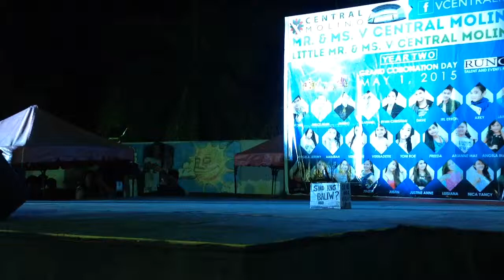Agatha4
This is.